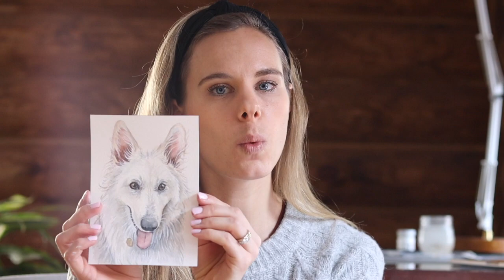White Fur Watercolor Painting Tips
In this video I am sharing my tips for painting white fur with watercolor and the secret to why I believe artists have a hard time capturing white pets. I cover color mixing and how much paint to apply to a white dog portrait inside this tutorial.

New to Pet Portraits? Start here:
FREE BEGINNER'S GUIDE TO WATERCOLOR PET PORTRAITS
Discover everything you need to know to get started painting watercolor pet portraits with confidence! This free guide is packed with resources including a supplies list, painting techniques, color mixing, and tips on how to start your own pet portrait business. It's a must have guide if you dream of painting pets but need help getting started. Sign up and receive this free guide right to your inbox

If you already have supplies but are looking to expand or upgrade your supplies, grab my favorite watercolor supplies list

SHARE YOUR PAINTINGS!
I would love for you to share your paintings! Please tag me on instagram and facebook @windsweptdesignstudio and use hashtag

I am always here to help how you need! Best wishes on your watercolor journey!

MY FAVORITE SUPPLIES/TOOLS:
Professional Paper
Beginner Paper
Professional Brushes
Beginner Brushes
Professional Paints
Beginner Paints